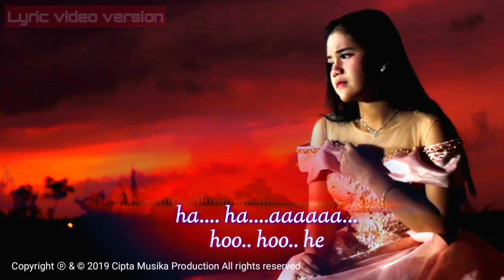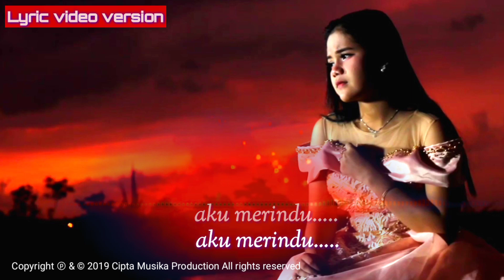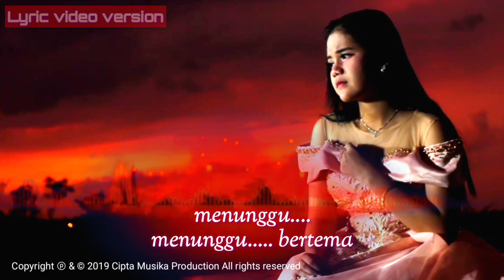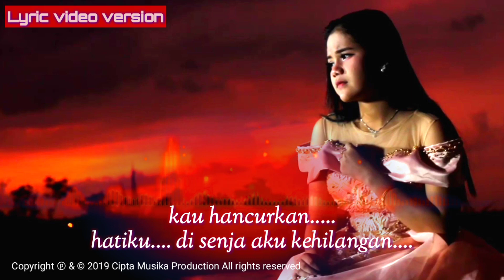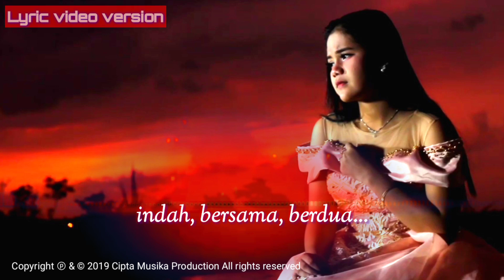SENJA - MEGA SASMITA - LAGU DANGDUT SEDIH bikin ingat mantan( official Video lirik)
video lirik lagu dangdut sedih terbaru, senja mega sasmita.

Title. Senja
Song art.  MEGA SASMITA
Song Write. Ma'rof.  M
Vokal guide.  Ma'rof. M
Aransemen. Ma'rof. M & Nanang Kliwon.
Arranger.  Nanang Kliwon.
Studio.  PSV RECORD.
Mixing & Mastering.  Nanang Kliwon Studio.

artis & management
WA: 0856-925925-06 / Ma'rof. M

(Play List)